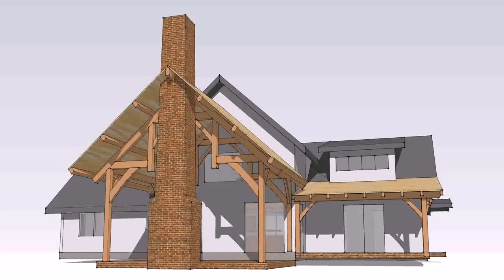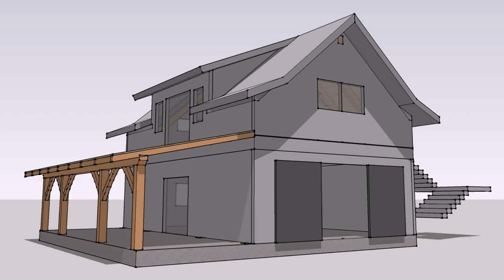Attic Conversion Timber Frame House (see description)